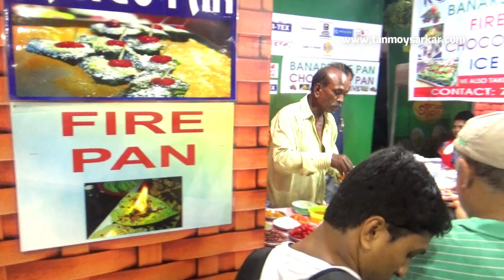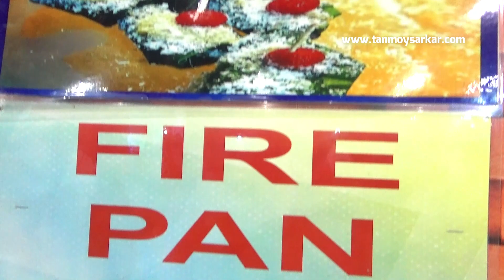Amazing Fire & Ice Paan (Betel Leaf), Mango Paan, Chocolate & Kaju Paan Etc. | Street Food Of India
Indian Foods And Flavors - This is an excellent example of Indian foods and flavors... Fire and Ice Paan (Betel leaf), Mango Paan, Chocolate Paan, Kaju - Pista - Kesar Paan, and many more amazing varieties of Paan mixed with Raisin (Kishmish), cherry, mango pulp, other fruit pulps, and varieties masala to taste...
👉Location:
ABP Ananda 'Aamantran' Mango Festival 2019
Taltala Ground,
Near South City Mall,

Special Thaks to ABP Ananda for organizing such a beautiful event year after year.